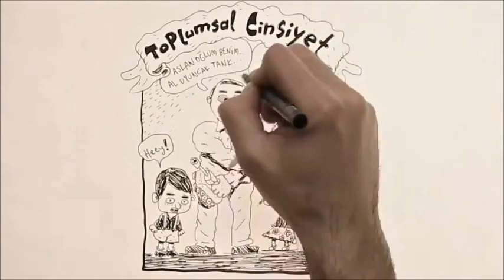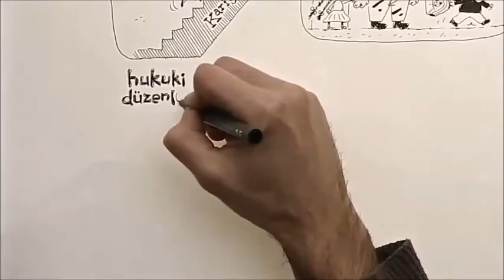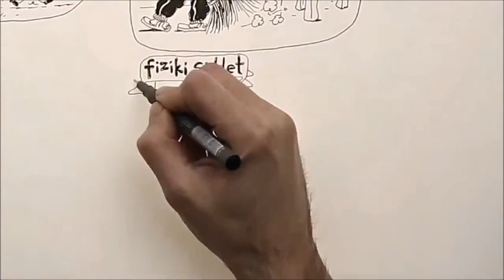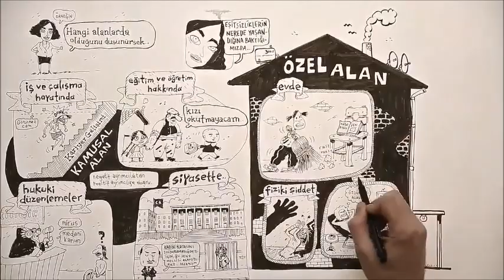Kadın Hakları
İstanbul Bilgi Üniversitesi tarafından İnsan Hakları Filmleri Projesi kapsamında hazırlanmıştır.